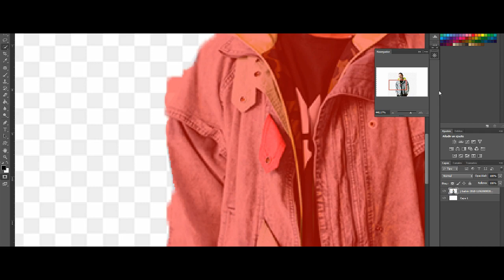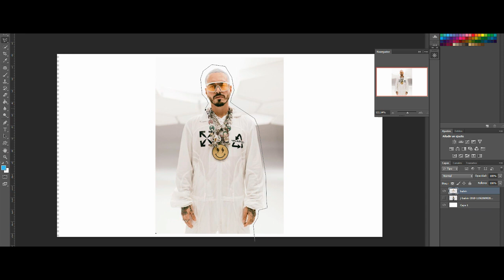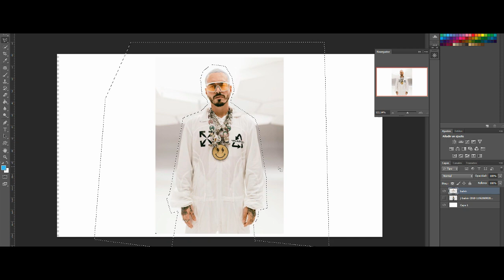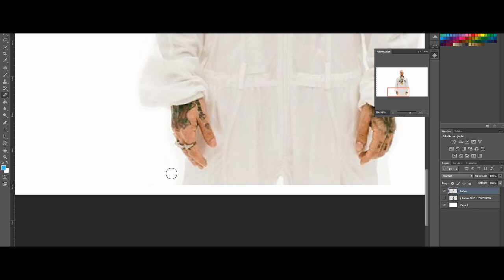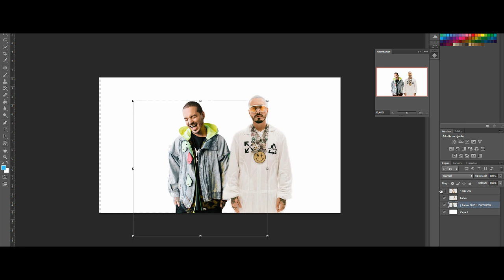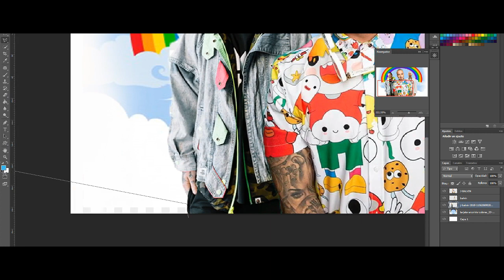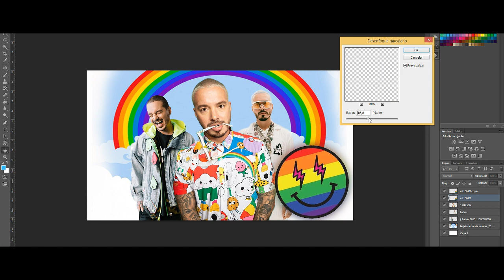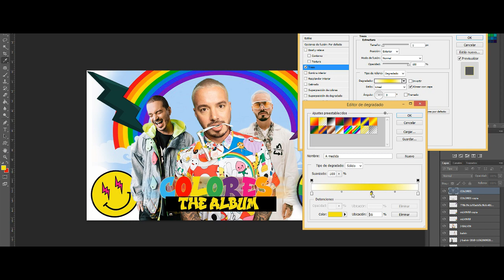COLORES J BALVIN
J BALVIN COLORES COVERS GRAPHIC DESIGN